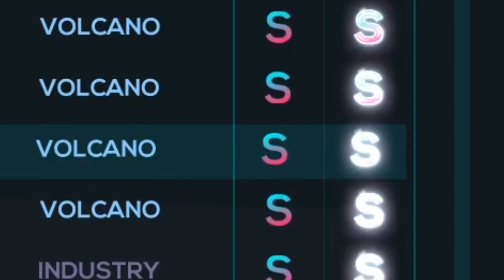OH YES! ALL ON S AGAIN!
( ͡°╭͜ʖ╮͡° )